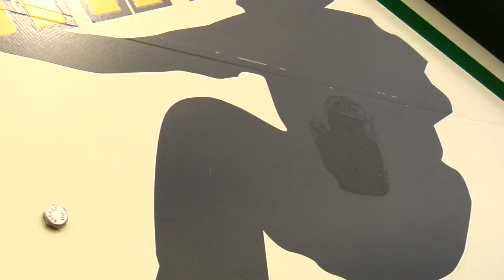Fargo Summer Grind 2014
Highlight clips from this years Fargo North Dakota Summer Grind contest